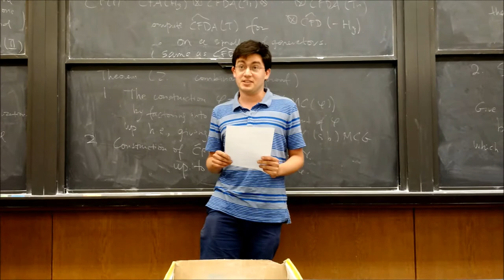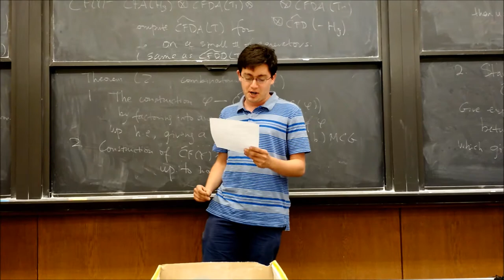I Am the Very Model of a Heegaard Floer Homologist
Recorded at the Princeton Low-Dimensional Topology Workshop, June 2015. Lyrics by Adam S. Levine, with apologies to Gilbert and Sullivan.